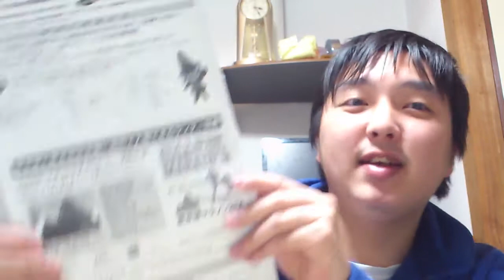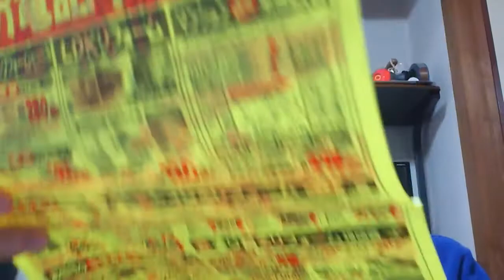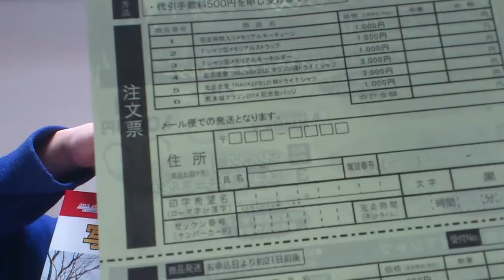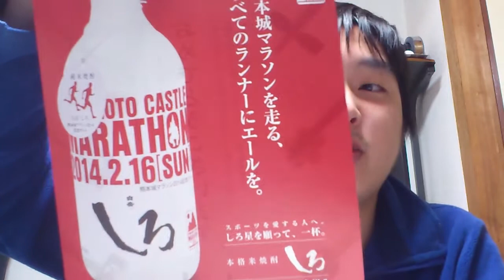４キロの道のり走りきれるのか？！ 熊本城マラソン２０１４参加案内紹介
熊本城マラソンの案内が来たので紹介しました。いい加減多少の運動を行いたいと思います。２月１６日なのでがんばりたいと思います。ちなみに城下町４キロコースです。
熊本城マラソンに出場される方、一緒に走ってもいいという心優しい方いらしゃいましたらコメントしてください。